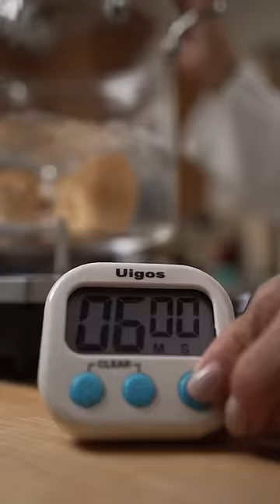Bussin or Nah: Weight Loss ramen!?!